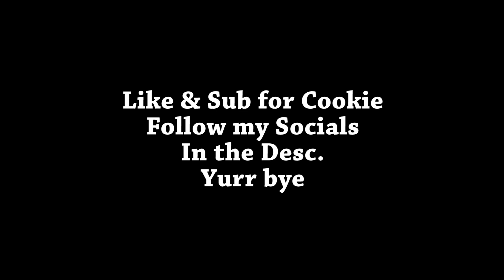70 KILL TDM CHALLENGE! 😱 (71-1 Nuclear)